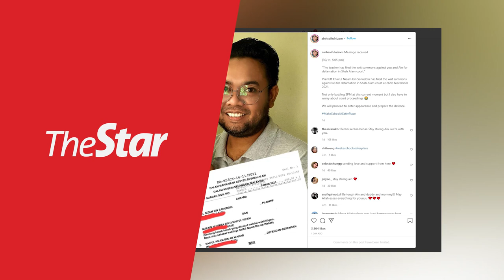Ain Husniza and father to file counterclaim against teacher over latest letter of demand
Ain Husniza Saiful Nizam and her father, who are defendants in a defamation suit filed against her by teacher Khairul Nizam Sanuddin, will file a counterclaim against him.

Their lawyer Datuk SN Nair reportedly said they will also be naming the education minister, Selangor education director and school principal as defendants in the counterclaim, for alleged negligence in failing to protect her.